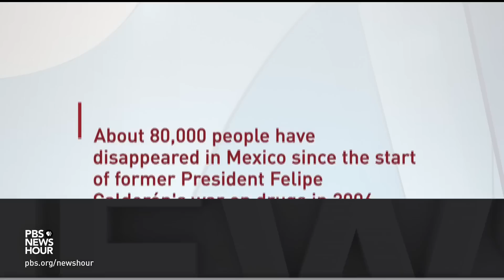Mexico's former anti-narcotics chief on trial in U.S., accused of protecting cartels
In New York, arguments began in the case of the highest-ranking Mexican official to ever stand trial in the U.S. Prosecutors say the very man responsible for working with the U.S. to enforce the war on drugs, Genaro García Luna, protected the cartels he was supposed to prosecute. León Krauze of Univision Noticias joined Nick Schifrin to discuss the case.